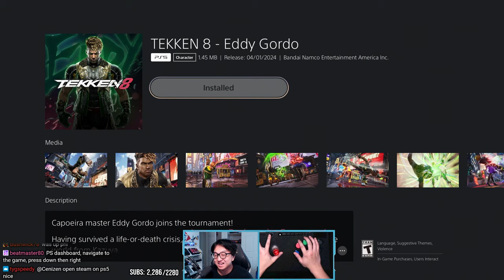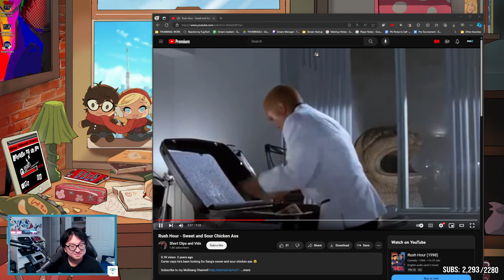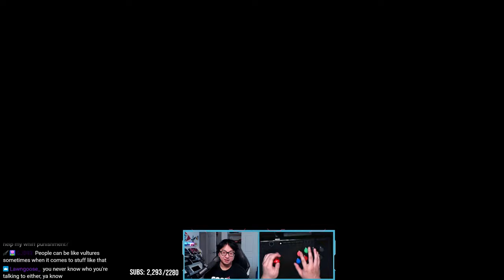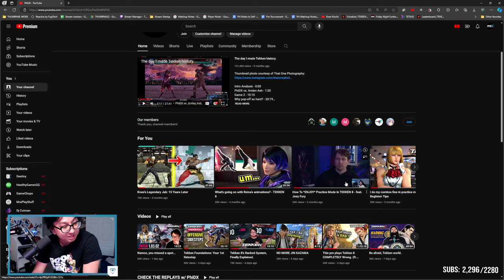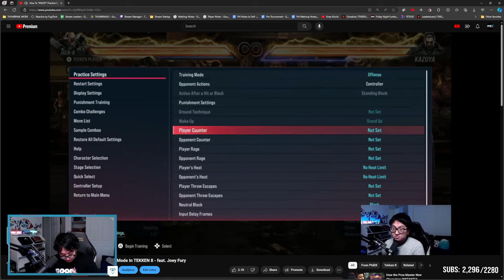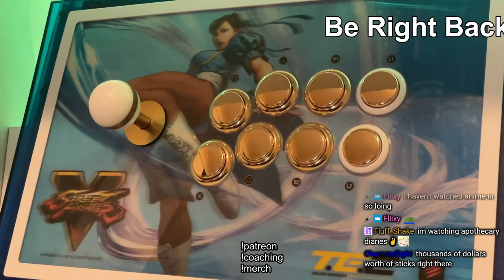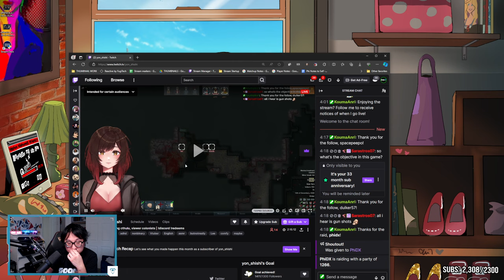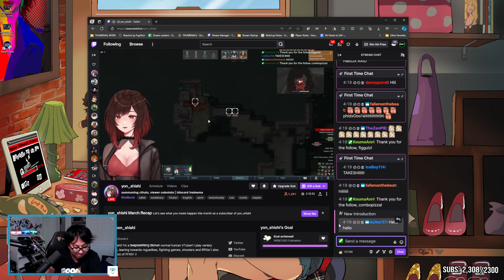Steve of Destruction Attempt #1 - !mains !video - Apr 12, 2024